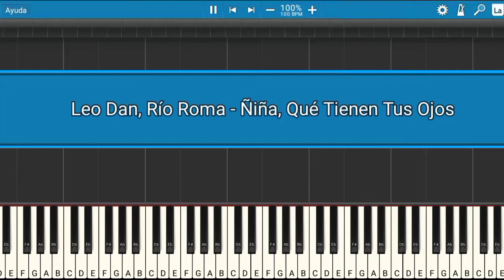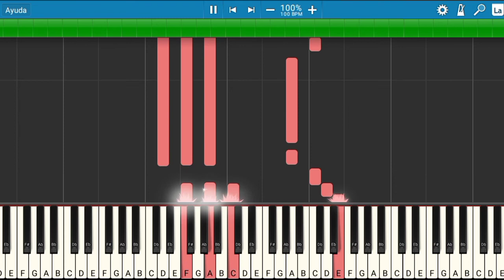Leo Dan, Río Roma - Niña, ¿Qué Tienen Tus Ojos? | Piano Tutorial | Midi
Les presento el tutorial de cómo tocar la canción de Leo Dan, Río Roma - Niña, ¿Qué Tienen Tus Ojos?.